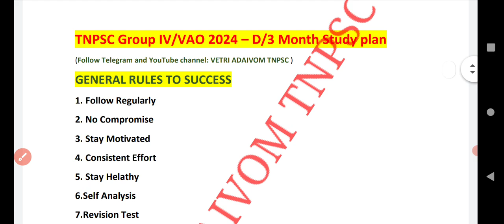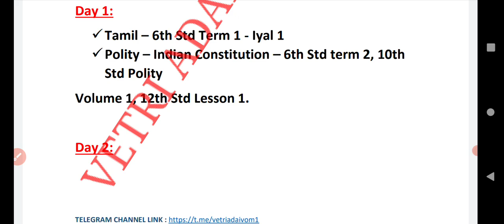Group 4 Study Plan | இத படிச்சா நீங்க Pass🔥 இது தெரியாம நீங்க எவ்வளவு படிச்சாலும் Waste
TNPSC GROUP 1,2,4 EXAM ALL SUBJECT HAND WRITTEN NOTES AVAILABLE WITH LOW COST  / TNPSC தேர்விற்கு படிப்பவரா நீங்கள் ? அப்போ உங்களால் எல்லா பாடத்திற்கும் நோட்ஸ் எடுத்து படிக்க இயலவில்லையா? எங்களிடம் அனைத்து பாடத்திற்கும் Hand written Notes உள்ளது குறைந்த விலையில் வாங்கி கொள்ளலாம். கீழே உள்ளவை மூலம் எங்களை தொடர்பு கொள்ளவும். நன்றி

msg me in telegram  @vetriadaivomtnpsc